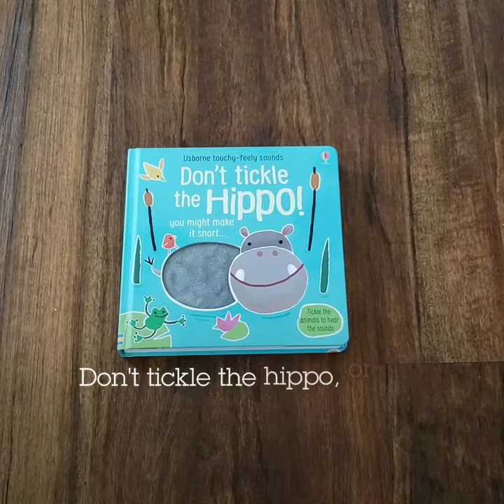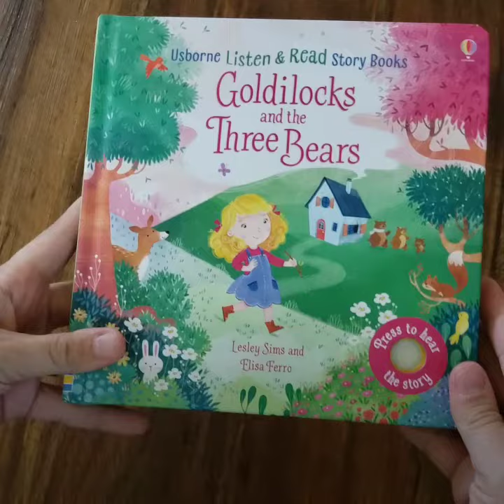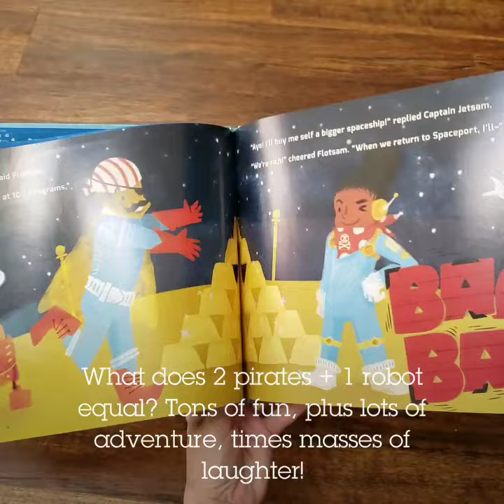Mid-Season New Titles with Usborne Books & More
Here is a peek into some of our brand new titles!